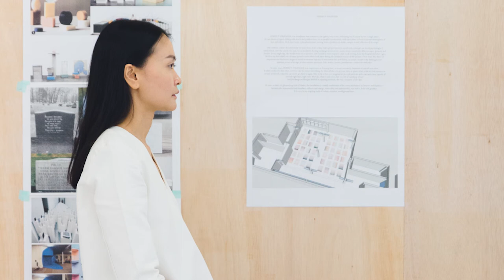PERFECT STRANGER by Dawn Ng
Courtesy of the artist and Esther Tay